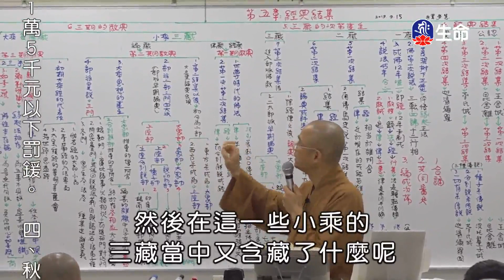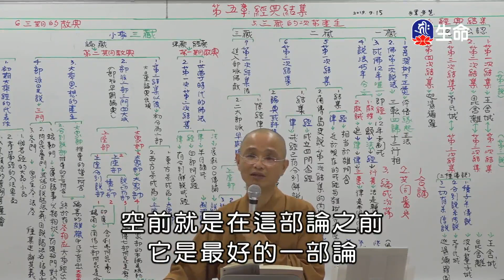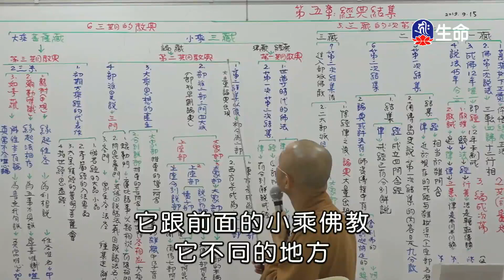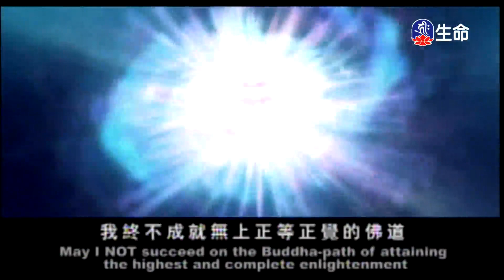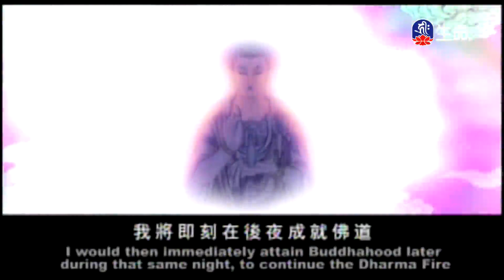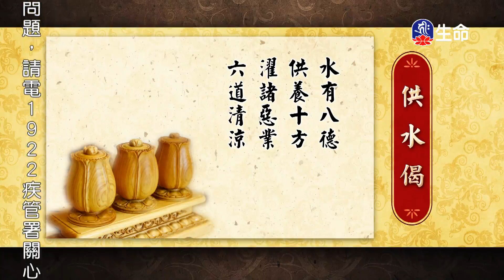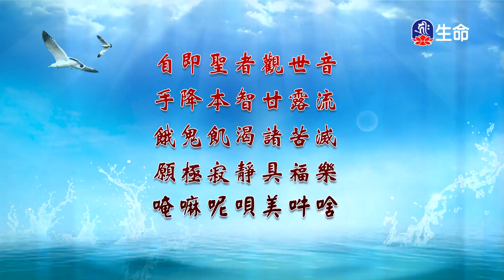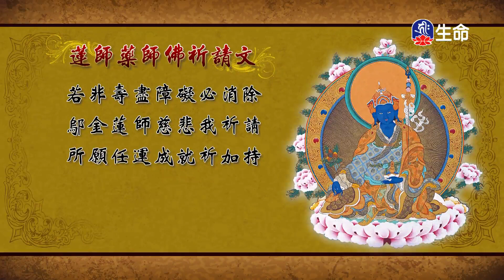功德迴向甘露流_海濤法師心靈講座_(lifetv_20210210_03:00)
海濤法師心靈講座_功德迴向甘露流。